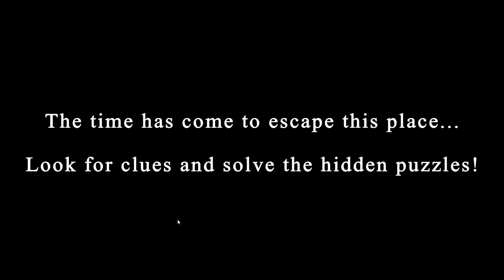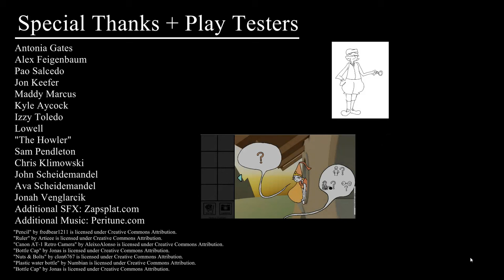Escape From Castle Claymount Walkthrough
Game by colorbomb
You're locked in the castle, and now you need to escape! Click on the arrows to look around. Click on different parts of the room to take a closer look. Click on an object to put it in your inventory.
When you collect an item, click on the magnifying glass to take a closer look.
If you find something interesting you may need later, use your photographic memory! Click on the camera to take a picture of the scene. To review your pictures, click on the notes button.
You may come across some unique characters along the way! Click on a character to talk with them and you can ask one of three things:
When you ask the last question, you'll learn what item each character wants. It's up to you to find those items and deliver them to the right character! Who knows, you may get a reward for your help...